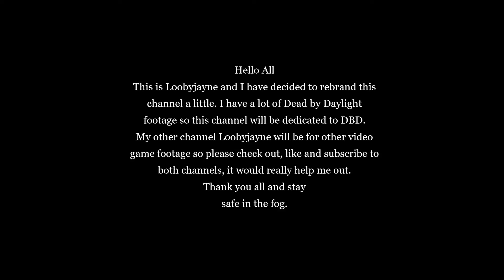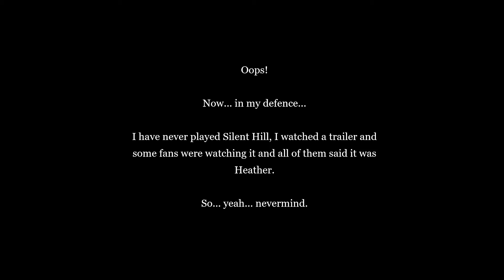Dead by Daylight - 117 - Where did you get Heather Jayne?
I am Loobyjayne and this channel is all about my gameplay in Dead by Daylight.

This video takes place at The Crotus Prenn Asylum, myself and a few of my friends, Suzukigun215 and Planeswalker324 are trying to survive against The Nurse.

loobyjaynegames,deadlyalliance,deadbydaylight